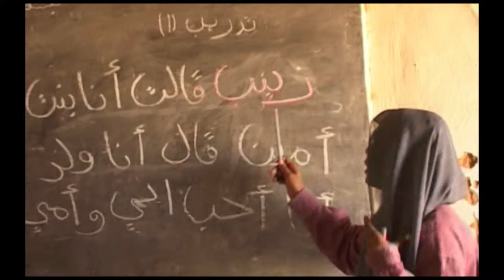Hawawirene Folket mellom Nilene - trailer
Hawawirene i Sudan er nomadefolket som ved norsk bistand ble fastboende, og klarer seg.. En solskinnshistorie, sammenlignet med mye annet. ADRA's Kåre Andersen Lund organiserte prosjektet, og jeg fulgte ham i en ukes tid. Se hele filmen i sin helhet på Youtube - gratis.